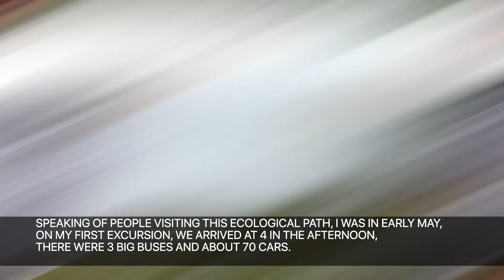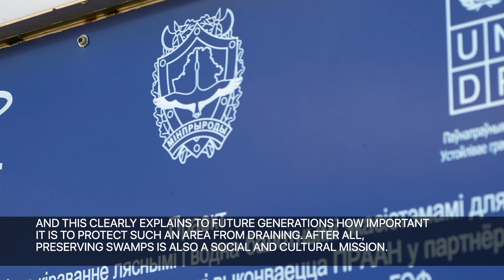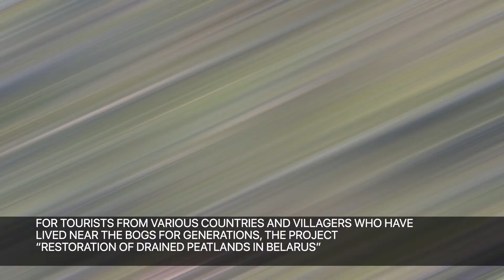Peatland restoration and local tourism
The second phase of the peatland restoration project is now underway in Belarus, supported by UNCCD. It will involve the application of rewetting techniques, improvements in monitoring, forecasting and early warning of peatland fires assessment of the CO2 removal from rehabilitated sites. The project will help reduce the impacts of climate change on the sustainable economic development and to improve the living standards of the population in the Gomel region by developing local capacity for sustainable management of natural resources. A team of Belarusian experts, together with the Global Mechanism of UNCCD, is currently developing a gender-responsive transformative project to rewet 33,000 ha of degraded peat- and mirelands, achieving multiple benefits at scale.

Rewetting and re-naturalization of Belarusian peatlands will provide a number of ecosystem benefits: the level of ground water will rise, reducing drought risks through accumulation of freshwater. By preventing further mineralization of peats, the soil carbon will be locked in the rewetted areas, also removing carbon from the atmosphere. Rewetted peatlands also have a larger potential to sustain biodiversity, including economically natural resources such as cranberry bogs. Another promising path is the development of ecotourism to utilize the recreational potential of the mires.

The UNCCD supports the efforts of the Government of Belarus on rehabilitation of peatlands since 2018 through the Greening Drylands Partnership, an initiative funded by the Government of South Korea. Between 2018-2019, about 1000 ha of degraded peatlands have been rewetted in Mogilev region in the south-east of Belarus. Sustainability of the rehabilitation measures is grounded in the strong partnership built between local authorities, forestry department and local community.